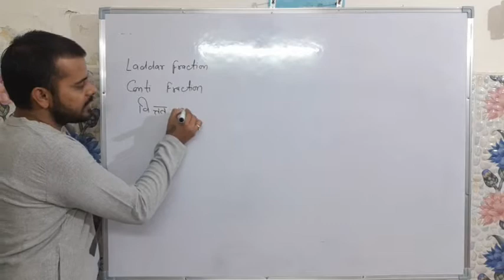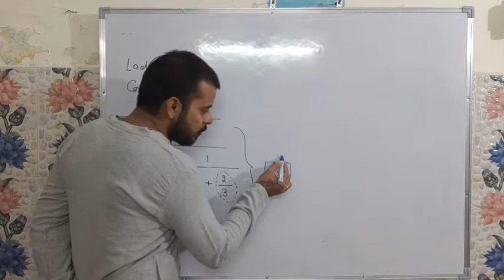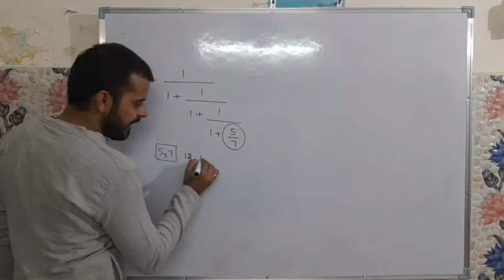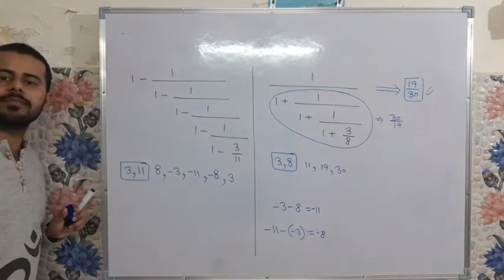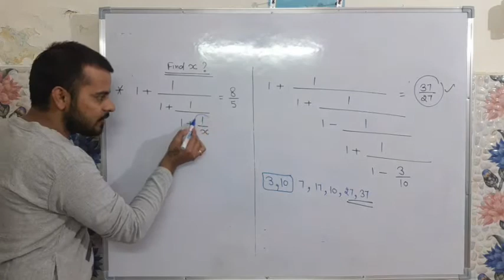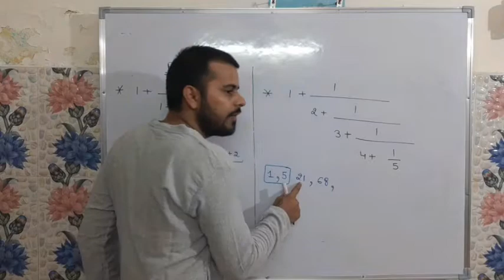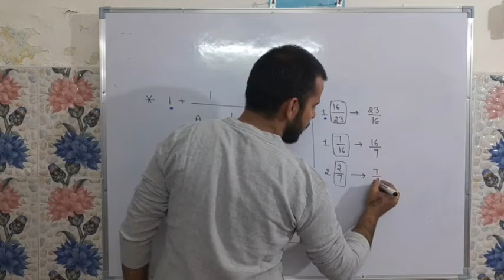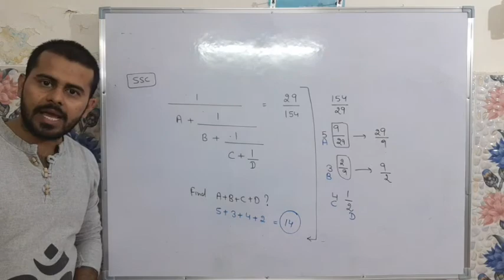LADDER FRACTION | FRACTION TYPE 3 | FOR SSC | HSSC | BANKING | By HARDEEP NAIN SIR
Ladder Fraction useful for all competitive exams